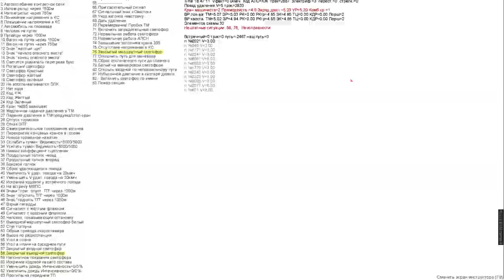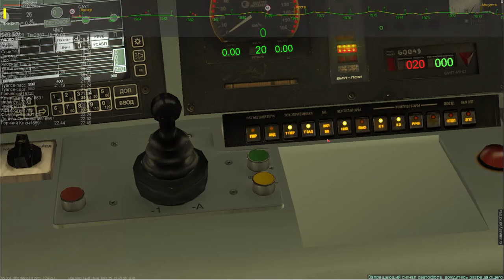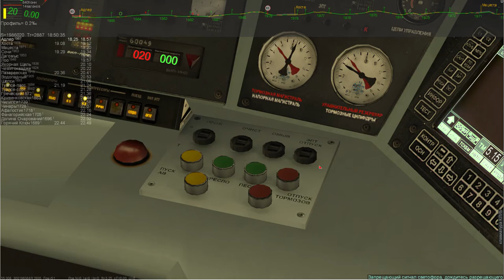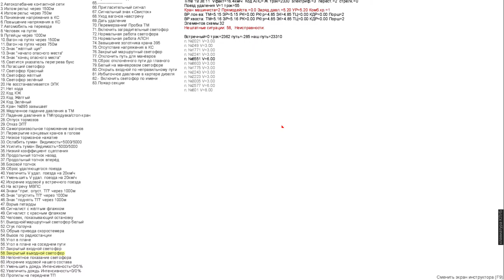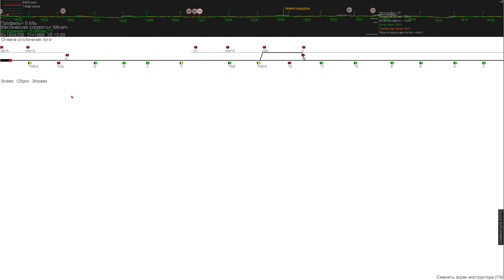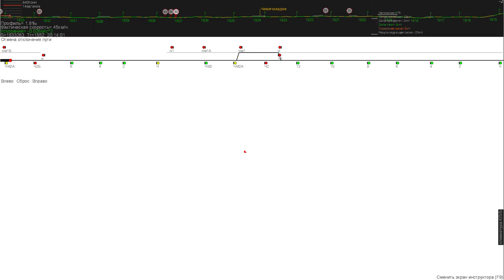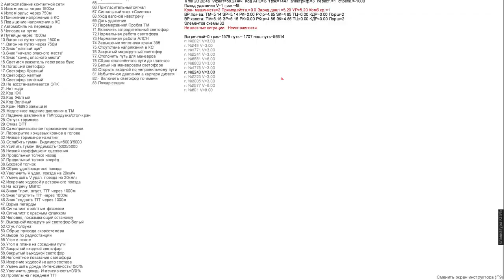Первая часть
Официальный сайт и форум ZDSimulator временно не работают